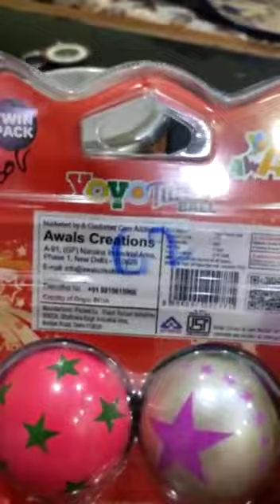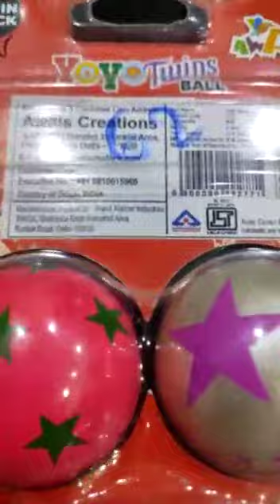papa nai diya gift mujhe subscribe my channel please